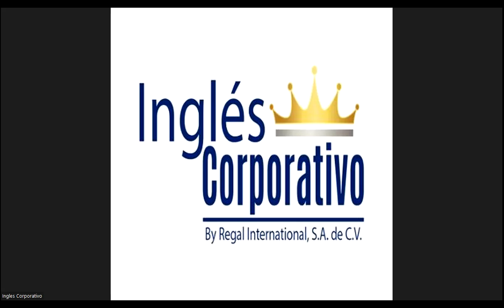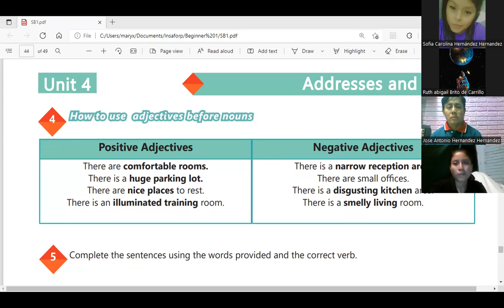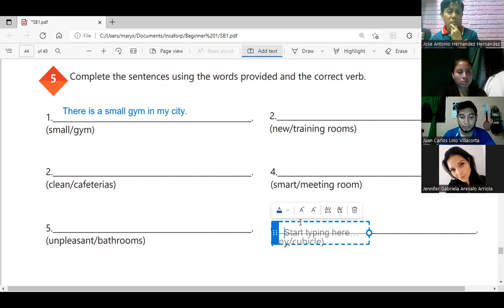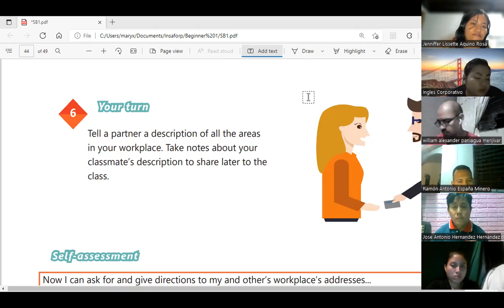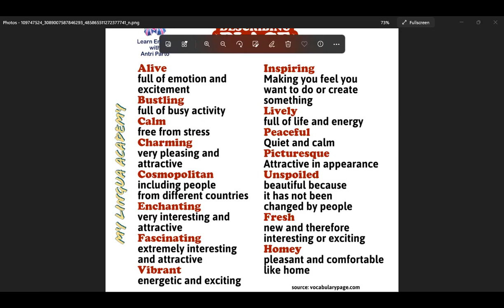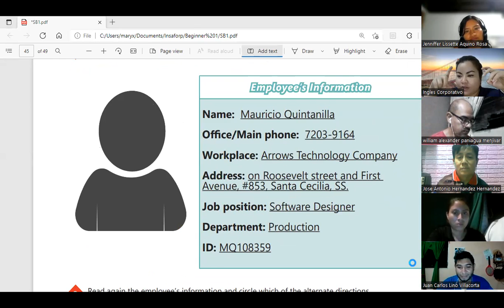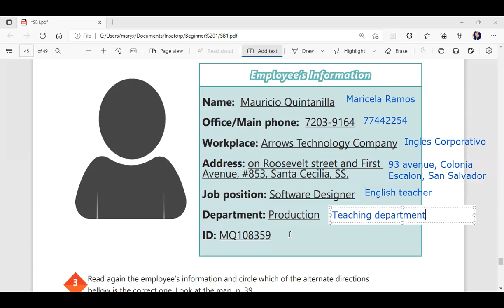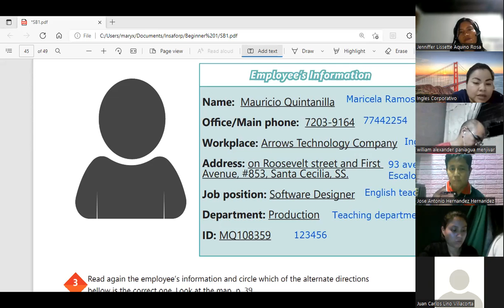Ingles Corporativo-Videoconferencia #19 VOCABULARY PRACTICE. PART 1